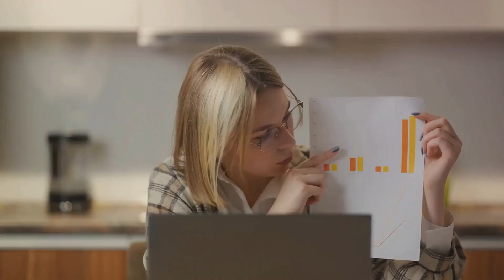Harnessing the Power of AI, ML, Cloud Technologies, and Agile Program Management in the Digital Age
In the ever-evolving landscape of the Digital Age, staying ahead of the curve is essential for businesses and professionals alike. Join us in this enlightening video as we delve deep into the transformative world of Artificial Intelligence (AI), Machine Learning (ML), Cloud Technologies, and Agile Program Management.

🧠 Unlock the Potential of AI and ML:
Discover how AI and ML are reshaping industries, from healthcare to finance, and learn how these cutting-edge technologies can help you make data-driven decisions, automate processes, and gain a competitive edge.

☁️ Embrace the Cloud Revolution:
Explore the limitless possibilities of Cloud Technologies and understand how they enable scalability, flexibility, and cost-efficiency for businesses of all sizes. Get insights into Cloud adoption strategies and best practices.

🌀 Master Agile Program Management:
Agile methodologies have become a cornerstone of modern project management. Dive into the principles of Agile Program Management, and find out how they foster collaboration, adaptability, and innovation within your organization.

🌐 Stay Ahead in the Digital Age:
In a world where digital transformation is the norm, keeping up is no longer enough; you need to lead the change. Discover practical tips, case studies, and success stories that showcase how businesses are thriving in this era of innovation.

📢 Join the conversation in the comments section below. What are your thoughts on the intersection of AI, ML, Cloud, and Agile?